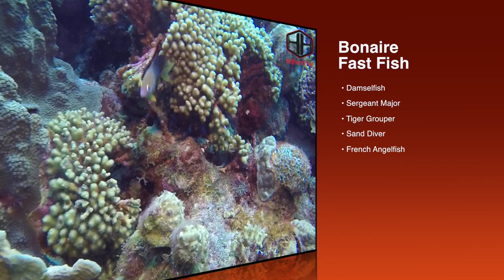Bonaire Damselfish Attack | Scuba Diving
This is a short video I put together from my trip to Bonaire. I came across a rather aggressive Damselfish (0:05) who attacked me to protected it's space. I've also included in this video few other types of marine life such as, Sergeant Major's (1:04), Tiger Grouper (1:56), Sand Diver (2:04), and French Angelfish (2:16).

I shot this using a Gopro 4 Silver with a Backscatter Filter and a Sealife video strobe.